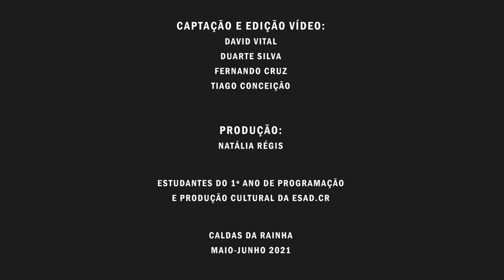Marta Correia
Dancer-Danger.